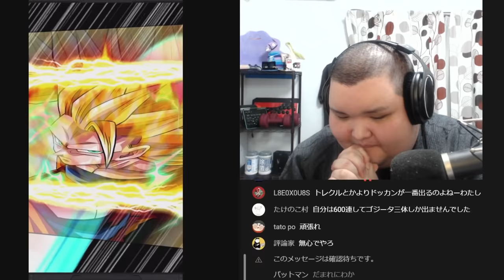【ドッカン７周年】過去最高にカッコいいフェス限が欲しいんだよおおおおおお！！！！！